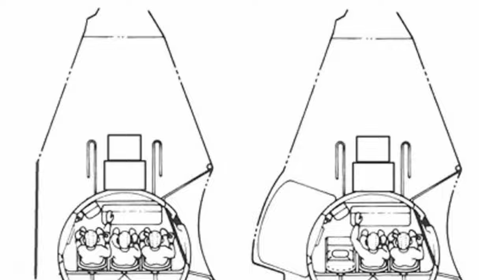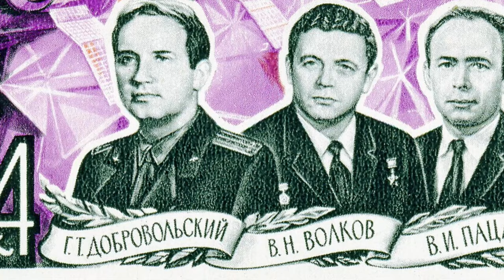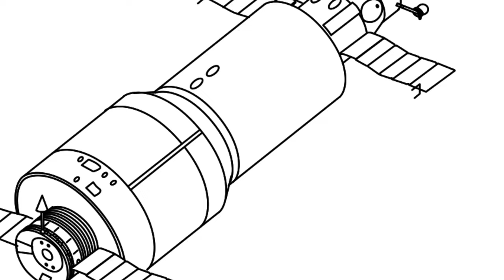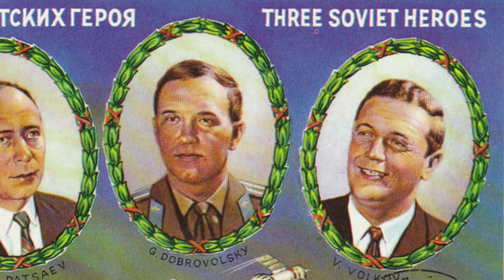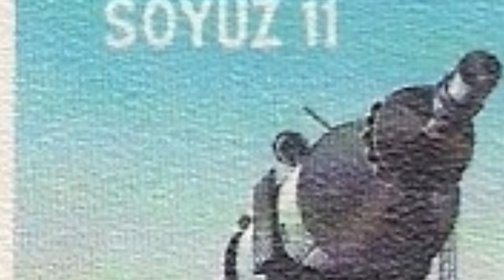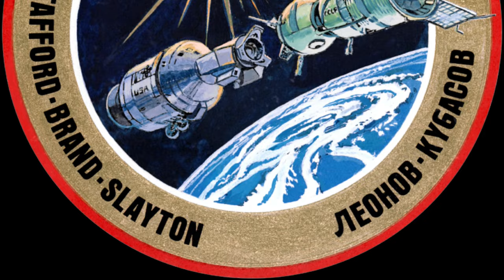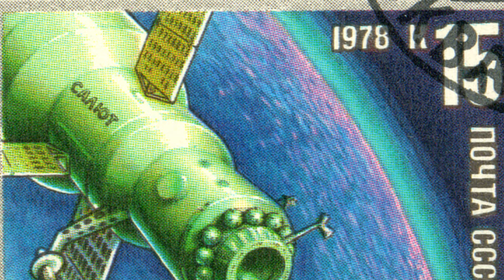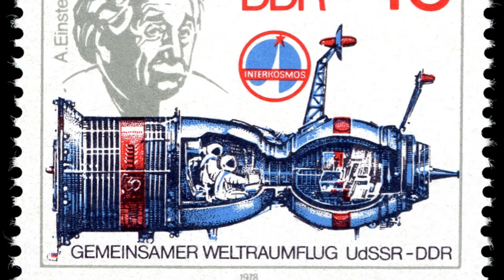Soyuz 11: Death in Space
On June 30th, 1971, three soviet cosmonauts were returning from what was, at the time, the longest period any humans had spent in space. Their re-entry appeared to be normal, and the Soyuz capsule landed safely in Kazakhstan, not far from the Soviet spaceport at Baikonur. Outwardly, the capsule appeared undamaged, but there was no response when Soviet workers knocked on the exterior. When they got the capsule opened, they were shocked to find all three of the cosmonauts dead.